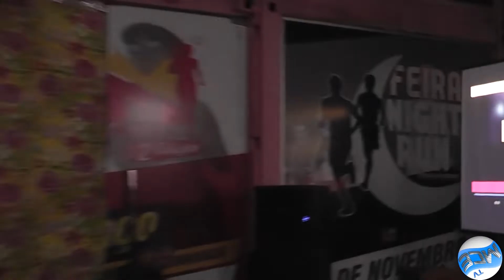Feira Noise valoriza diversidade cultural